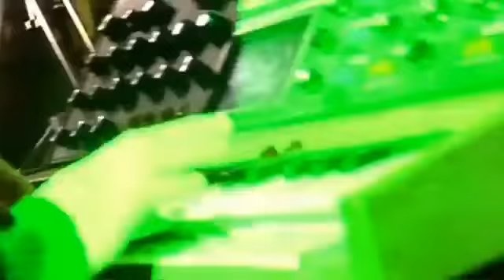Red Hot Chili Peppers - Federation Square Jam